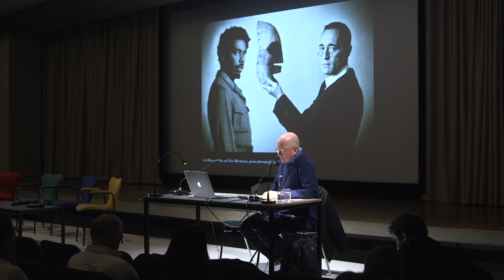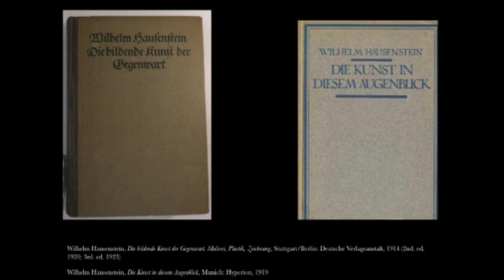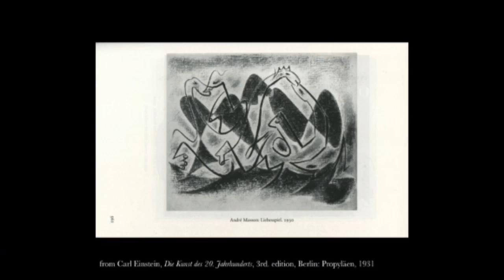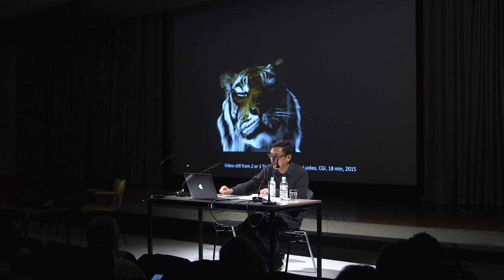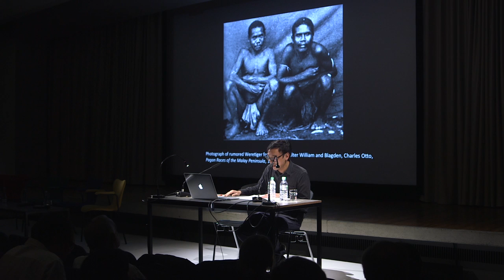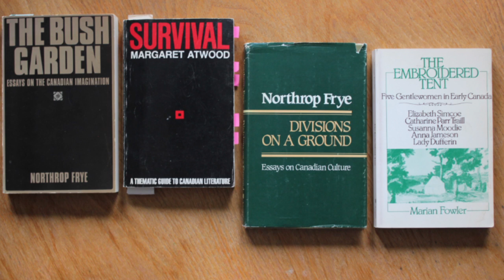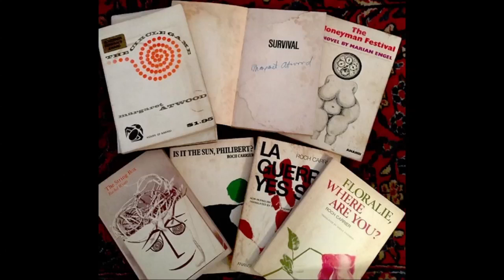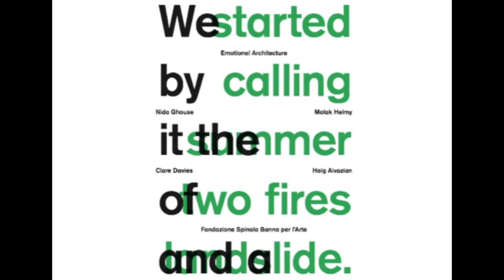A History of Limits | Limits: Hallucinating the Canon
A History of Limits
On the Architecture of Canon Narratives
2016, Mar 18-19

With Nida Ghouse, Malak Helmy, Ho Tzu Nyen, Tom Holert and Luis Jacob; Moderated by Anselm Franke and Paz Guevara.

Speculating and imagining: How can one open up the canon architecture to its anarchic exterior? How can one engage the haunted ontologies of colonial modernity?
Tom Holert (art historian, critic, curator, and artist, Berlin) presents Carl Einstein’s ideas on the “hallucinatory aspect” of art: its resistance to capitalist modernity and how it prepares the ground for new draft canons; Luis Jacob (artist and curator, Toronto) discusses how sovereignty and authority are constituted in the colonial and postcolonial present of Canada; Nida Ghouse (writer and curator, Mumbai) and Malak Helmy (artist and writer, Cairo) present Emotional Architecture and a choreography for a burning building; Ho Tzu Nyen (artist and filmmaker, Singapore/Berlin) shows T for Tiger: T for Theodolite: on Shadow Puppetry, Buffalo-skin, Becoming-tiger and the Hydra of Convict Labor.